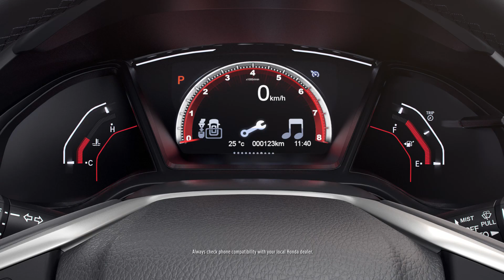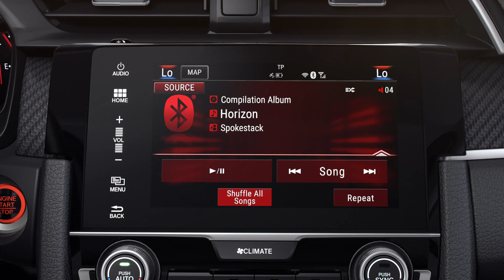Honda Civic Connected Driving Experience